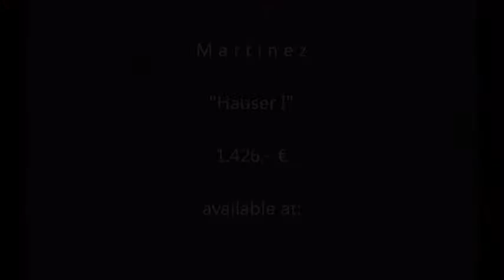Martinez "Hauser I" guitar - First notes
Here are my first notes on a spruce/maple Martinez "Hauser I" model from their "Professional Line"